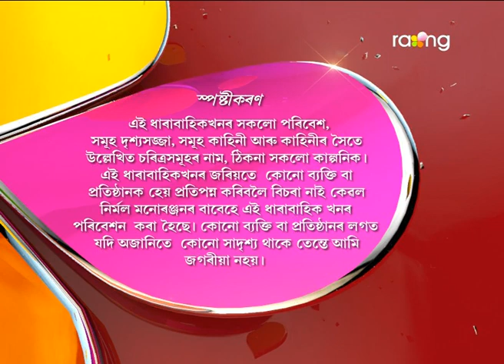Oi Khapla | 03th May 2017 | Full Episode | No 548